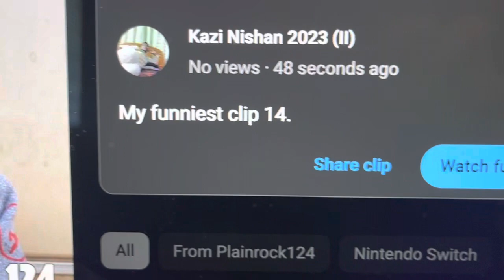(FUNNY) REACTING KAZI NISHAN 2023'S 14TH FUNNIEST CLIP!